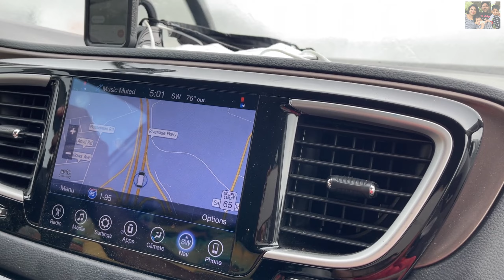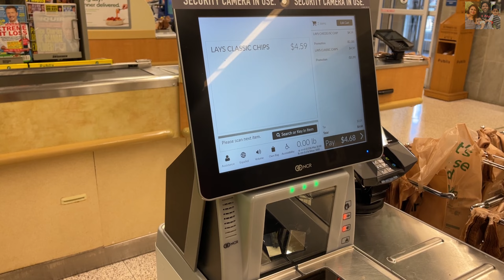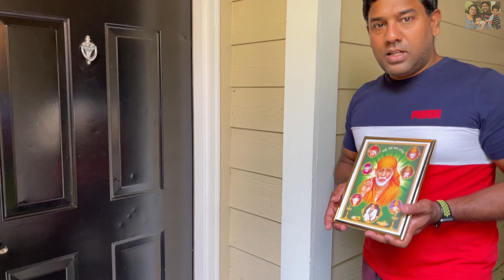Milk Boiling Ceremony in 🇺🇸New House 🏠 in New place ~ Family Function / Family Traveler VLOGS 4K